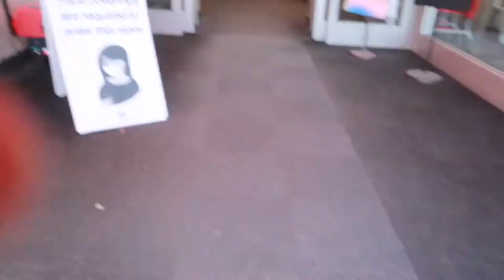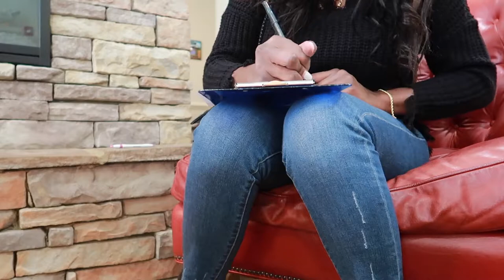Day-to-Day Vlog | Running Errands | Appointments | TYRA RENESHA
BUSY WEEK!! so I decided to vlog y'all.